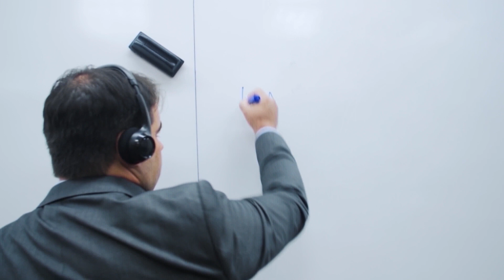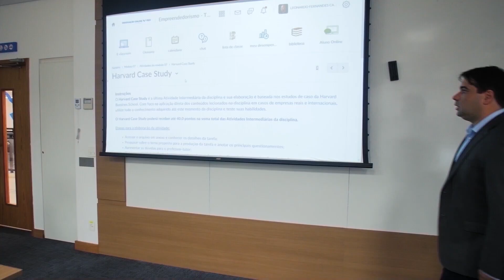Graduação Online FGV | Logística - Conheça o curso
Nesse vídeo, a professora Carla Veiga, coordenadora da Graduação Online em Logística, apresenta o curso que conta com conhecimentos teóricos e práticos que preparam os alunos para gerenciar todas as etapas do processo logístico, o que inclui a elaboração de estratégias e a administração dos materiais, desde o recebimento, passando pelo armazenamento e chegando à distribuição.

Este é um vídeo promovido pela FGV IDT.

Imagens e vídeos: Capim Filmes
Trilha sonora: One Right Decision (Instrumental Version), por RocknStock
Produzido por: Capim Filmes (nov/2023)